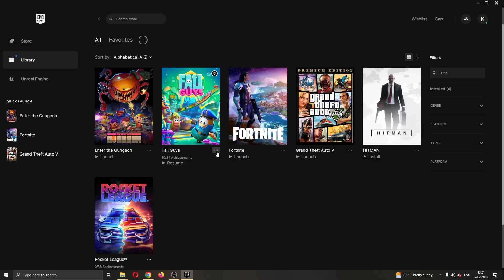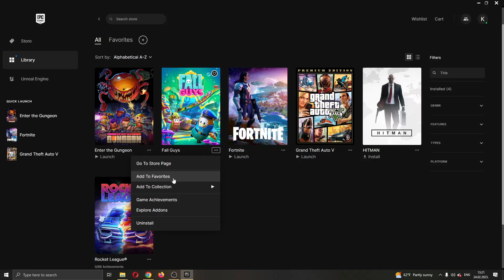How To Manage Dlc Epic Games Tutorial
Today we talk about manage dlc,manage dlc epic games,manage dlc in epic games